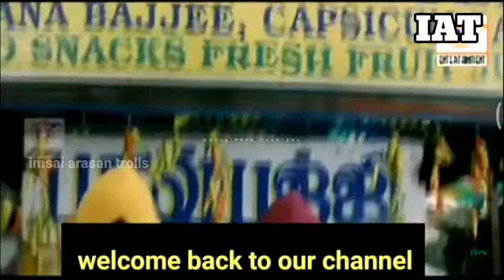5 star ad troll | five star ad troll tamil | imsai arasan trolls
5 star ad troll | five star ad troll tamil | imsai arasan trolls

COPYRIGHT DISLAIMER

NOT ME...